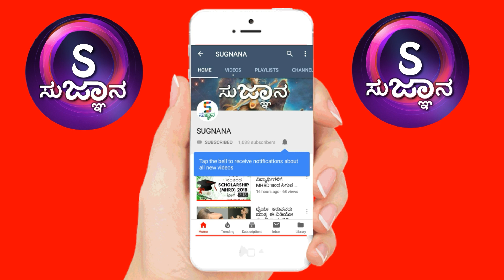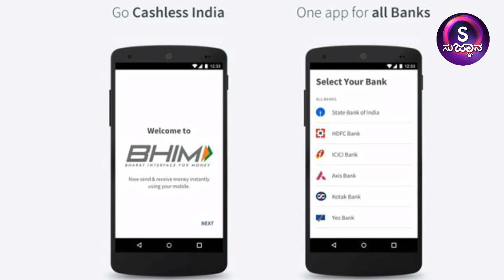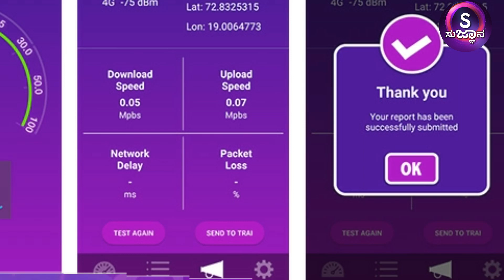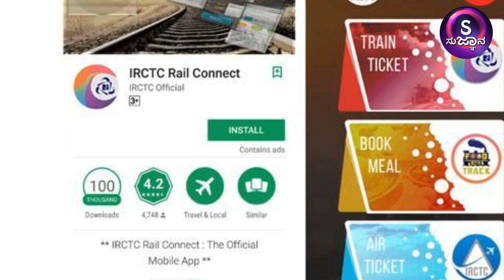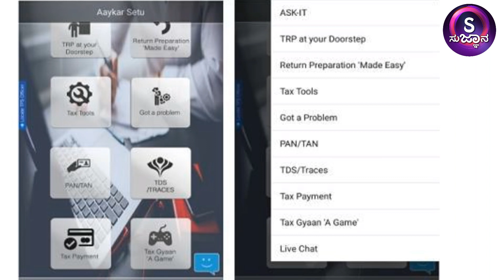ಈ 10 MOBILE APPS ಗಳು ನಿಮ್ಮ ಬಳಿ ಇದ್ದರೇ ಇಡೀ ಸರ್ಕಾರ ನಿಮ್ಮ ಬಳಿ ಇದ್ದಂತೆ !!! |ಸರ್ಕಾರದ ಆ 10 appsಗಳು!?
ಭಾರತ ಸರ್ಕಾರದ ಉಪಯುಕ್ತ ಮೊಬೈಲ್ ಅಪ್ಲಿಕೇಶನ್ ಗಳ ಪಟ್ಟಿ ಈ ವೀಡಿಯೊ ನಲ್ಲಿ. ಈ 10 app ನಿಮ್ಮ ಮೊಬೈಲ್ ನಲ್ಲಿ ಇದ್ದರೆ ಯಾವುದೇ ಸರ್ಕಾರೀ ಕೆಲಸಗಳನ್ನು ಮನೆಯಲ್ಲಿ ಕೂತು ನಿಭಾಹಿಸಬಹುದು.